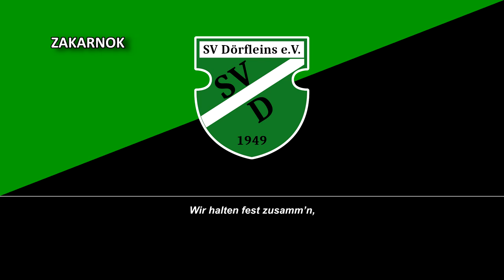Himno del SV Dörfleins (Hymne SV Dörfleins)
NOTA DEL EDITOR:

Escudo digitalizado por mi para el video y artículo de blog.